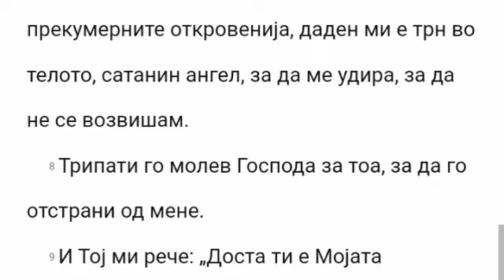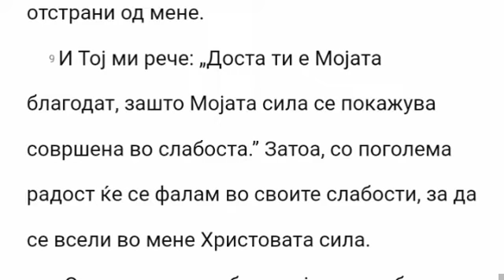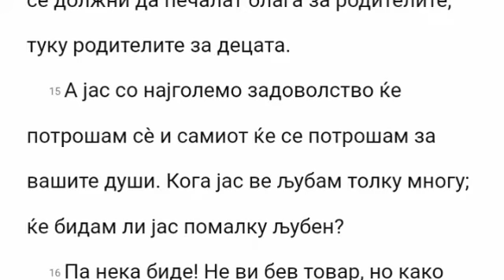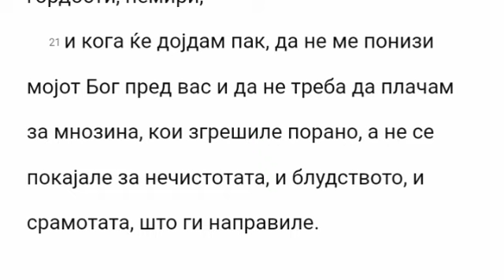2 Korintjanite 12